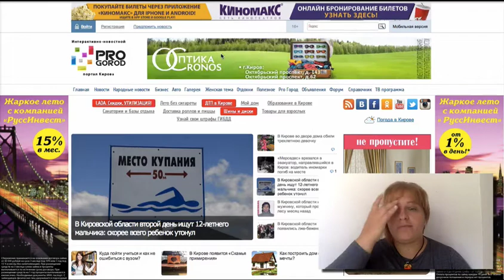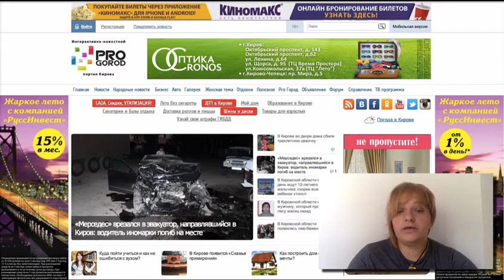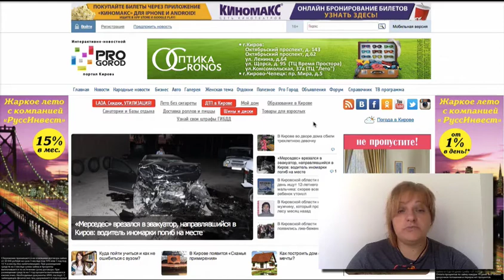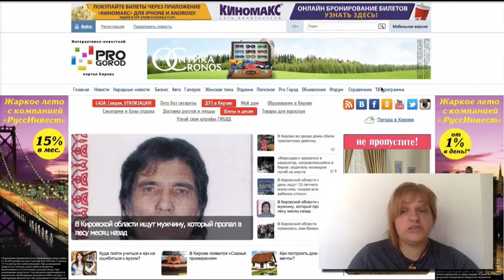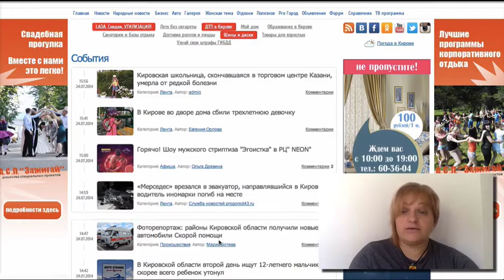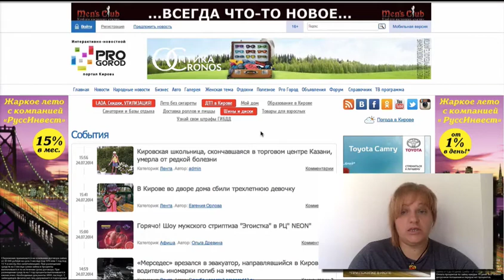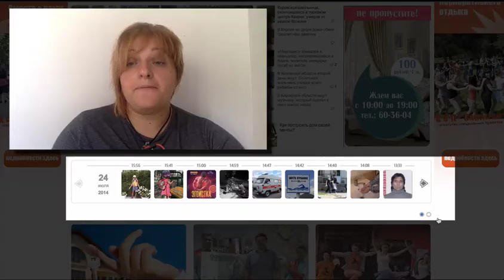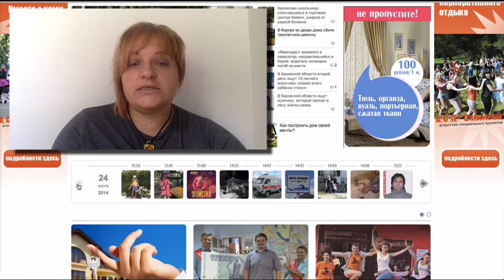Оксана Силантьева о сайте progorod43.ru. Главная страница и навигация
Если вы хотите сделать подробный, развернутый, непубличный анализ (42 страницы обычно занимает отчет с рекомендациями в формате «Пакет менеджера»), то вам сюда

Раз в неделю на сайте silamedia.ru публикуется разбор одного информационного сайта. Мы говорим о структуре главной и внутренней страницы, навигационном меню, заголовках и текстах, использовании визуальных и интерактивных элементов,
принципах размещения рекламы.

Хотите, чтобы ваш сайт бесплатно проанализировали эксперты, а результат этого анализа стал публичным - вступайте в группу Silamedia и пишите о своем желании.

В этом видео: Оксана Силантьева, основатель Silamedia, специалист в области медиакоммуникаций